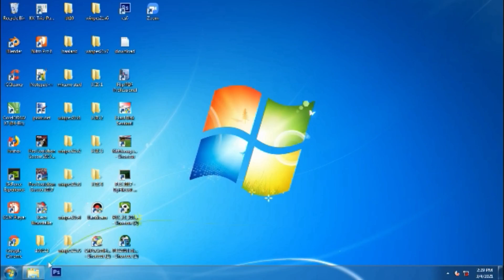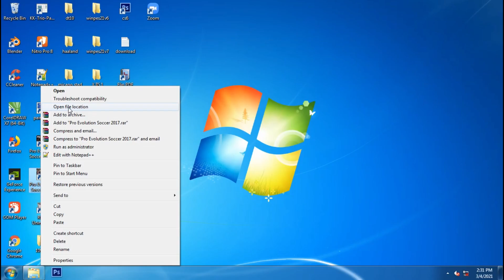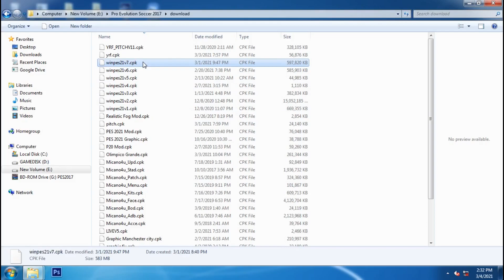Patch PES 2017 Unofficial Update Season 2021 For Pes 2017 Update V7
features:
update transfer januari 2021
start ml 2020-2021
new 4nimation
new pitch

- You must have these Versions before download and install

Installation
1. Download & Extract file
2. Copy ''file cpk'' to PES 2017 Main Folder
3. Generate
Play & Enjoy

Credits & Thanks:
Winpes21
Micano4u
Tauvich99